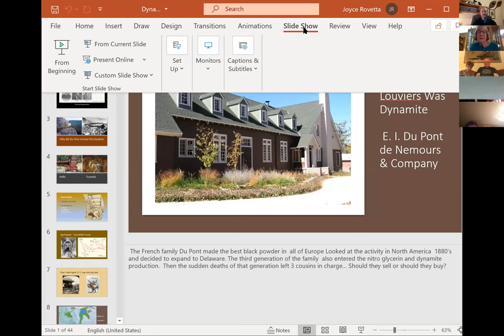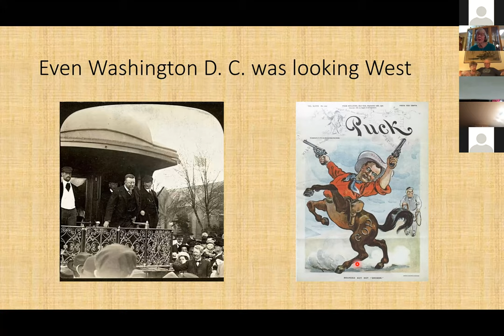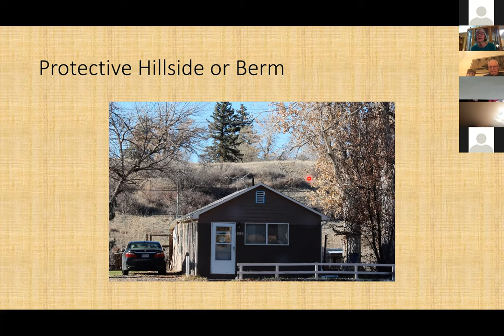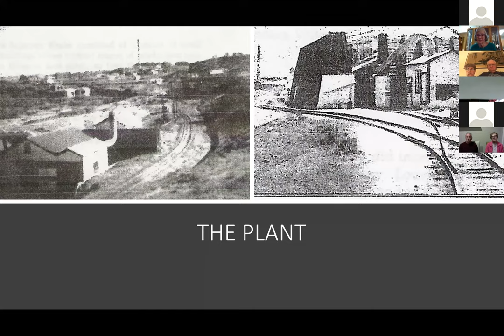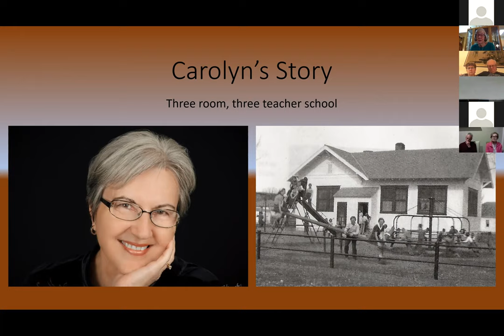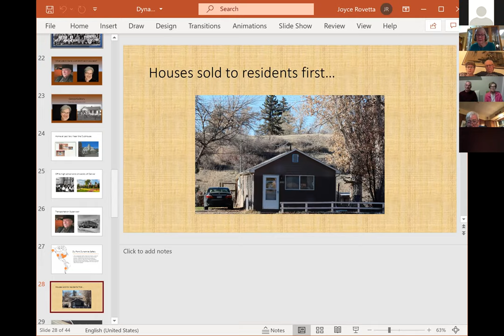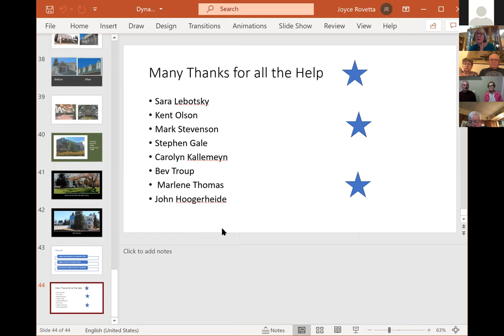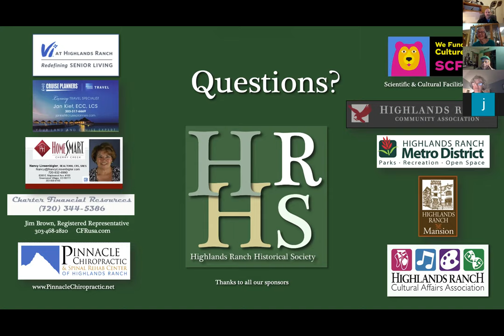Louviers Colorado was Dynamite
Joyce Rovetta, former Douglas County Librarian in Louviers, provides a history of Louviers.   Louviers was a Du Pont company town that produced one billion pounds of Dynamite.  This program was a presentation to the HRHS in Nov 2020.